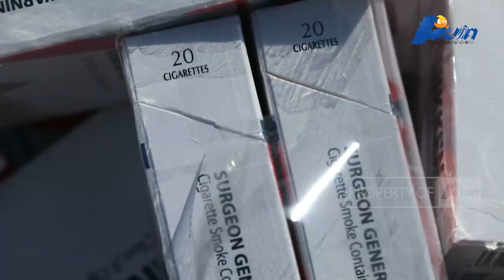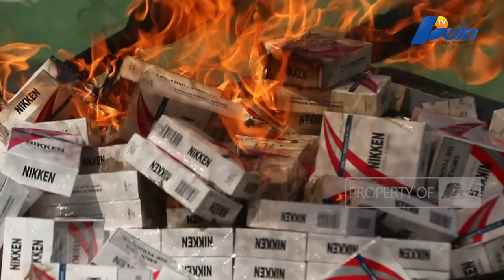Rugikan Negara Hingga Milyaran Rupiah, Rokok Tanpa Pita Cukai Dimusnahkan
Hasil Patroli Medio Mei 2024 Lalu, Direktorat Jenderal Bea Dan Cukai Provinsi Aceh Bersama Kanwil Khusus Bea Dan Cukai Kepulauan Riau Serta Tim Patroli BC 30002 Berhasil Melakukan Pencegahan Terhadap Sarana Pengangkutan Laut Kapal Motor KM Indah Dua, GT 45 QQB Nomor 172 Yang Sedang Melakukan Aktivitas Pengangkutan Rokok Tanpa Dilekati Pita Cukai Sebanyak 591 Karton